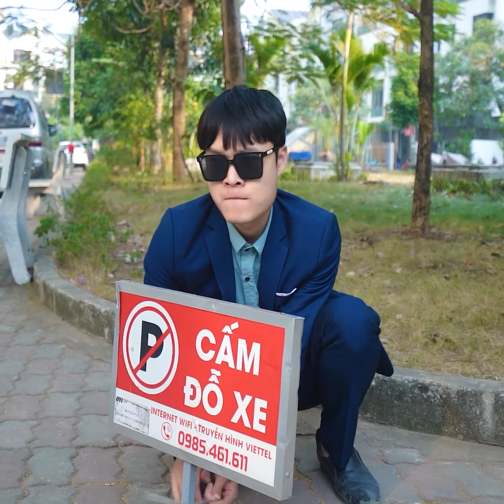가난한 아동 패션- 중국 💃 Poor Children's Fashion #203 💃Thời Trang Nhà Nghèo